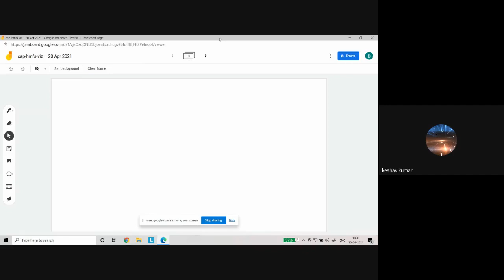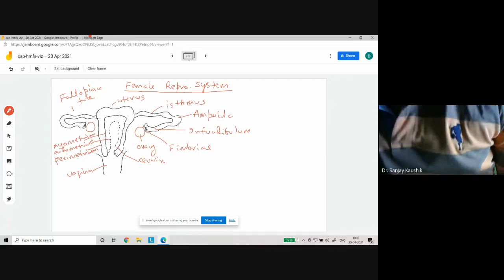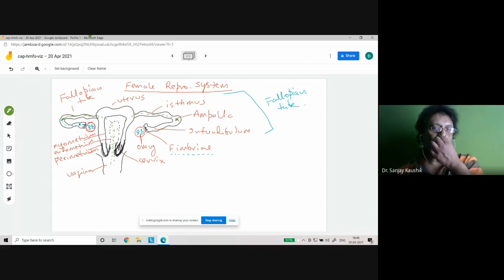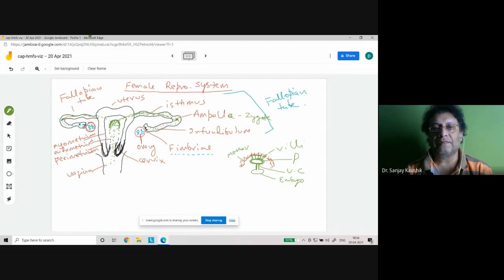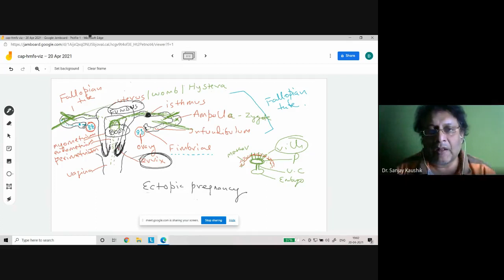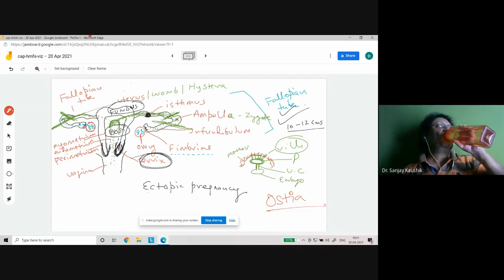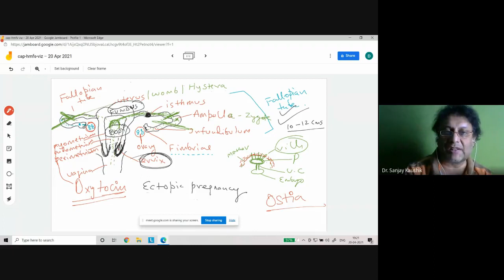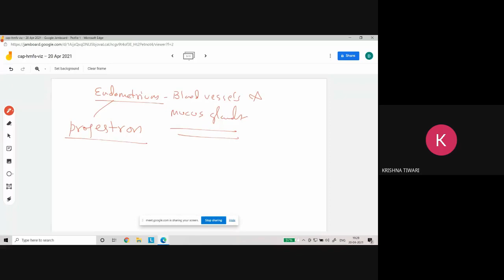cap hmfs viz 2021 04 20 at 06 00 GMT 7